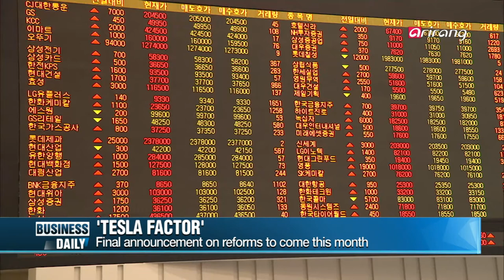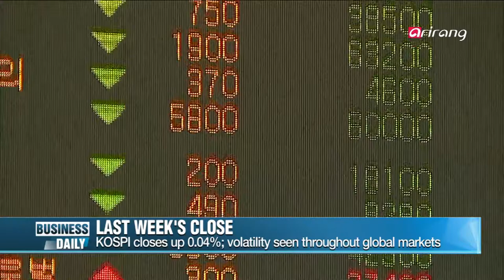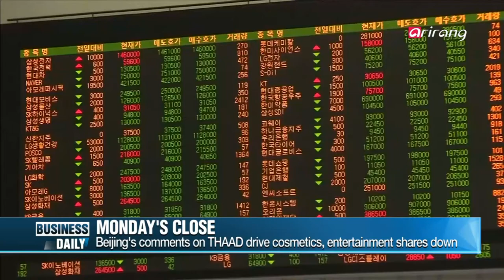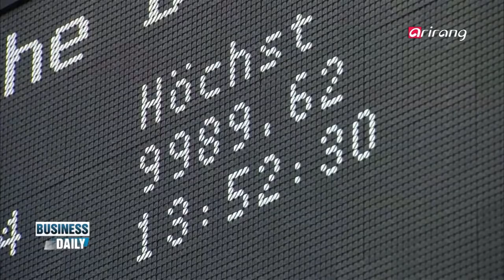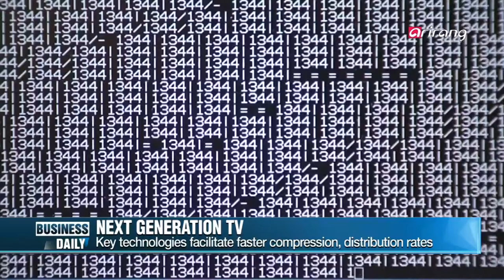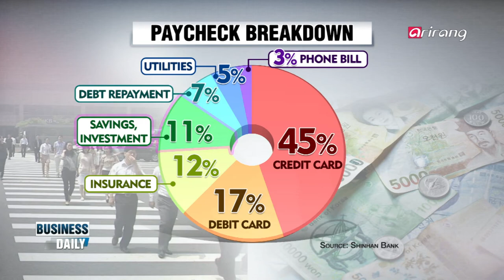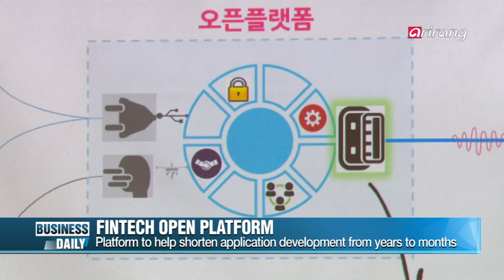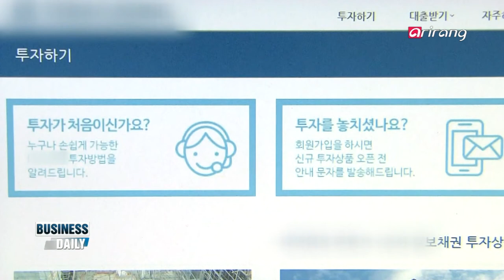Business Daily(Ep.370) Balancing paychecks _ Full Episode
Balancing paychecks
Balancing paychecks can be tricky. People often find themselves trying to figure out how much to spend and how much to put away. Big data analysis from one of Korea's major banks shows just how big a struggle this is when it comes to workers in their 30s and 40s.

P2P lending sows expectation, concern
With startups capitalizing on an opportunity, peer-to-peer lending is seeing considerable growth in Korea. The fintech sector that connects borrowers to individual lenders has exceeded $170 million in scale. But not everyone is happy with the current state of services. We take a closer look.

This week's Global Stock Markets
We take a look through the week's global business calendar and forecast upcoming market movements.

'스쳐가는 월급', 주범은 카드 대금!
많은 직장인들이 보릿고개가 아닌 '월급고개'를 겪고 있다. 최근 한 조사에서 직장인들의 월급 지출 현황을 분석한 결과, 스쳐가는 월급의 가장 큰 원인이 '카드 대금'으로 밝혀졌는데... 30∼40대 직장인들 월급의 무려 60% 이상이 카드 결제액으로 지출되고 있는 상황! 직장인들의 가장 큰 고민거리인 월급과 지출 현황에 대해 살펴본다.

'P2P' 대출 시장, 기대 반 우려 반
온라인을 통해 대출자와 투자자를 연결하는 핀테크 서비스인 이른바 'P2P 대출 시장'이 빠르게 성장하고 있다. 누적 대출 규모가 2천억 원 이상이 될 정도로 몸집이 커진 가운데, 이용자들의 불만도 생겨나고 있는데... 새로운 형태의 금융 혁신이 만들어낸 'P2P 대출 시장'의 성장과 함께 늘어나고 있는 부작용은 무엇인지 살펴본다.

최진석 기자(SBS CNBC)
한 주의 전 세계 주요 경제 이슈를 분석하고 증시 흐름을 전망한다.